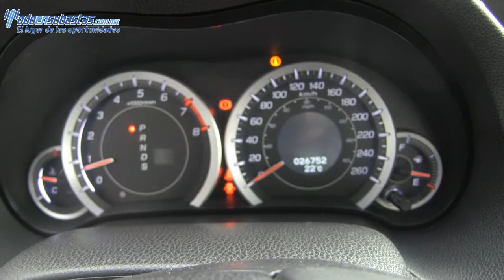Acura / TSX / 2012